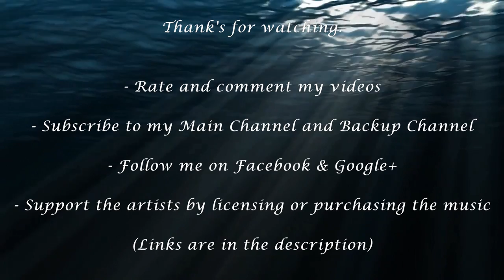Kevin Kerr Music - Lacrimosa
This track is FREE to download on Kevin Kerr's pages.

Track: Lacrimosa
Composer: Kevin Kerr

PROMOTING TRACKS, PICTURES, OR VIDEOS ON MY CHANNELS:

- Pictures should be in 720p, 1080p or higher with artist info and link (16:9 ratio)
- videos should be in 720p, 1080p or higher with artist info and link

- etc.